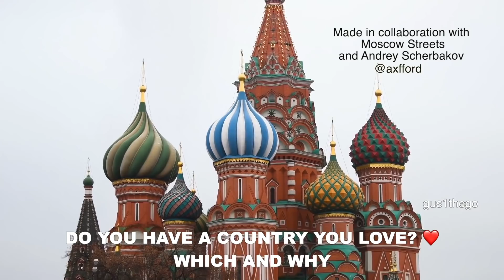Which Country Do You LOVE The Most? | RUSSIA